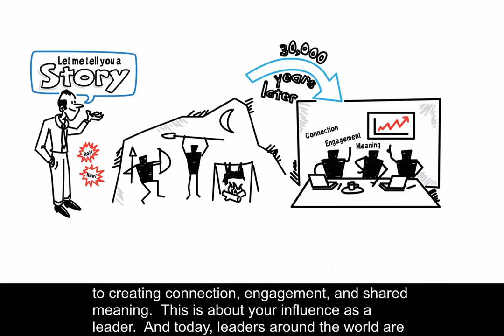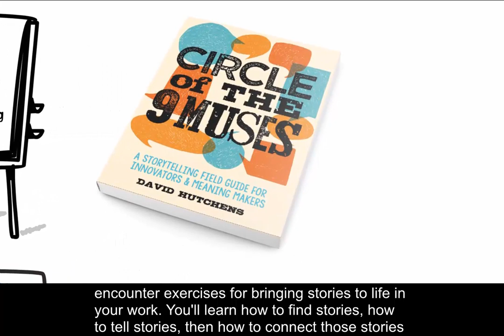Leadership storytelling and Circle of the 9 Muses cc